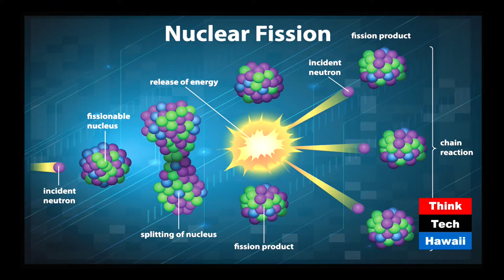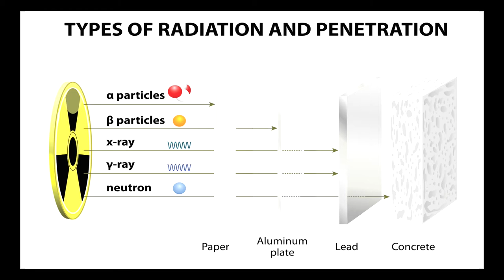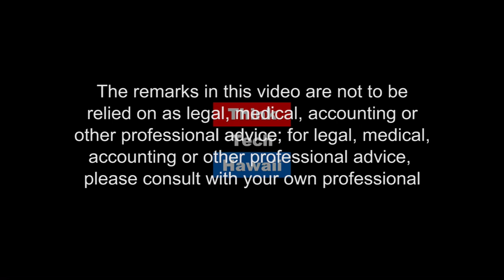Radiation Across The Pacific (Likable Science)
On this episode of Likable Science, Darragh O’Carroll and Ethan Allen discuss the types of radiation released during atomic bomb testing in the Marshall Islands, the calculated exposures that people may have endured, and the long-term medical and health impacts this exposure has generated.The host for this episode was Ethan Allen.  The guest for this episode was Darragh O’carroll.